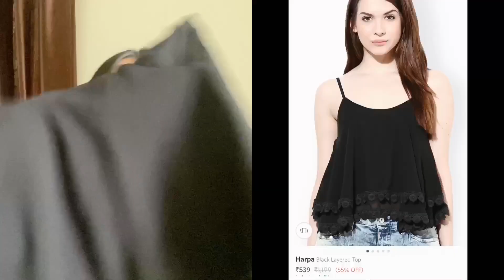HUGE MYNTRA HAUL 2020 || Myntra affordable top, bag heels || Pooja Sharma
Hey beauties!

In today’s video I’m going to share my Myntra haul with you all.

Product link :-

Bag :—

Jean :—

Heels :-

Xoxo

Pooja Sharma 🌺